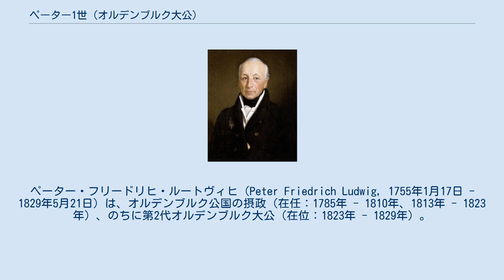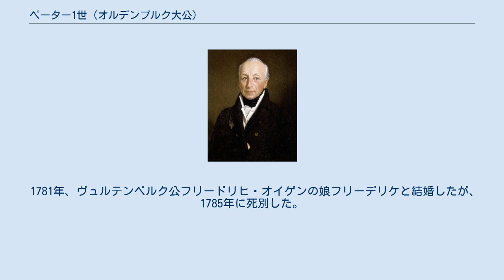ペーター1世 (オルデンブルク大公)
ペーター・フリードリヒ・ルートヴィヒ（Peter Friedrich Ludwig, 1755年1月17日 - 1829年5月21日）は、オルデンブルク公国の摂政（在任：1785年 - 1810年、1813年 - 1823年）、のちに第2代オルデンブルク大公（在位：1823年 - 1829年）。
 ペーターはホルシュタイン＝ゴットルプ家の公子ゲオルク・ルートヴィヒ（クリスティアン・アウグストの末息子）と、シュレースヴィヒ＝ホルシュタイン＝ゾンダーブルク＝ベック家の公女ゾフィー・シャルロッテの息子として生まれた。
彼はまず伯父のオルデンブルク公フリードリヒ・アウグスト1世の居城で養育され、次いで従姉のロシア女帝エカチェリーナ2世の手許に引き取られた。
またスウェーデン王アドルフ・フレドリクもペーターの伯父であった。
 1776年、ペーターは従兄でオルデンブルク公家の世継ぎであるヴィルヘルムの後任として、リューベック司教領の補佐司教に就任した。
1785年に伯父のフリードリヒ・アウグスト1世が死ぬと、ペーターは精神疾患であったヴィルヘルムに代わりオルデンブルク公国及びリューベック司教領の事実上の統治者となったが、公爵位を継いだヴィルヘルムが1823年に死ぬまでは、オルデンブルク公の称号を名乗らなかった。
 1803年の帝国代表者会議主要決議において、ペーターはオルデンブルク領内のエルスフレター・ヴェーザー税関をハノーファー選帝侯領に譲り、それと引き換えにハノーファーからヴィルデスハウゼンを、そしてハノーファーが支配するミュンスター司教領からヴェヒタ及びクロッペンブルクをそれぞれ獲得した。
またリューベック司教領はオルデンブルク公国の領内に正式に組み込まれた。
 1806年、オルデンブルク公国はオランダ軍とフランス軍によって占領された。
オルデンブルク領内のファーレルとクニプハウゼン領は、フランスの衛星国であるオランダ王国に奪われた。
ペーターはナポレオンの開いたエルフルト会議に出席することを余儀なくされ、1808年にはライン同盟に加盟した。
こうした譲歩も空しく、オルデンブルクは1810年にナポレオンによって征服され、フランス帝国に併合された。
ペーターは補償としてエルフルト侯領を譲られることになったが、これを受けようとはせず、家族を連れてロシアに亡命した。
 1813年、ナポレオンが失脚したのに伴ってペーターはオルデンブルクに帰国し、オルデンブルクとイェーファー領の統治を任された。
ペーターは領内の一般民にも兵役を課そうと考えるようになり、オルデンブルク歩兵連隊を創設した。
1815年のウィーン会議の決定により、オルデンブルクの君主には「大公」の称号が与えられたが、ヴィルヘルムもペーターもこの称号を名乗らず、ペーターの息子アウグストが1829年に即位したときに初めて公称した。
オルデンブルクはウィーン会議に際し、ビルケンフェルトなどの領土を獲得した。
 1781年、ヴュルテンベルク公フリードリヒ・オイゲンの娘フリーデリケと結婚したが、1785年に死別した。
夫妻は2人の息子をもうけた。